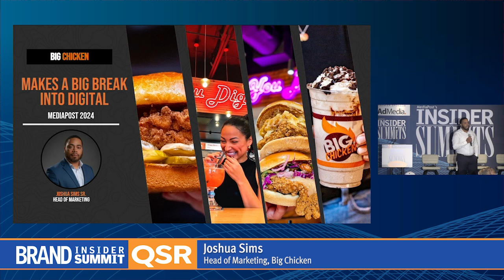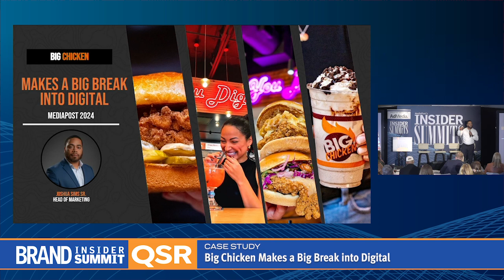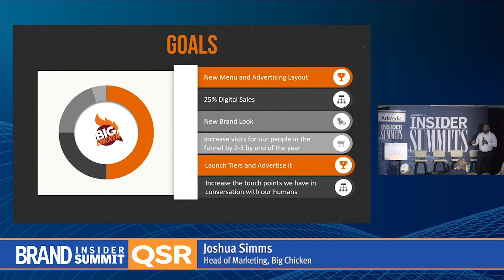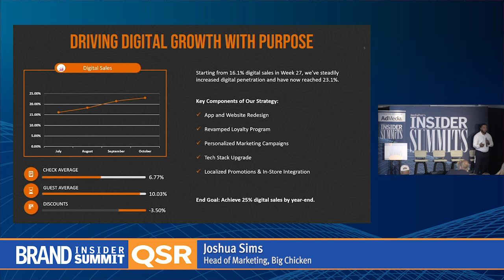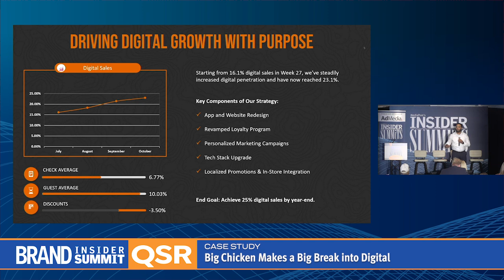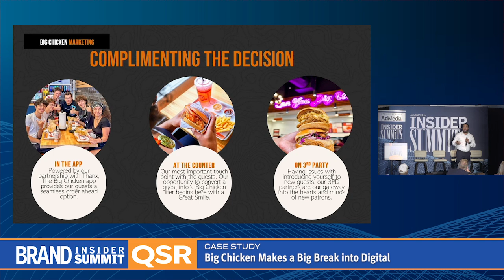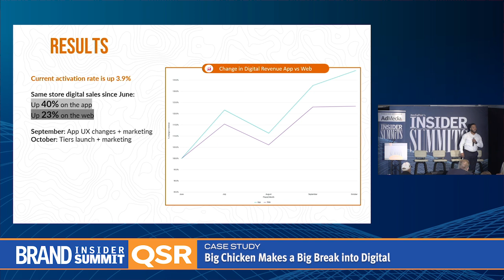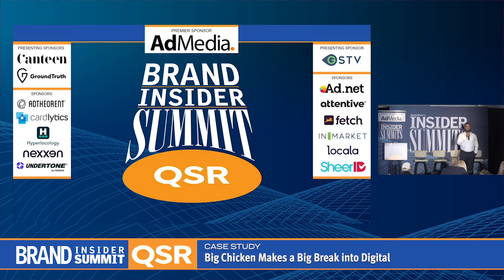Case Study – Big Chicken Makes a Big Break Into Digital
Big Chicken is one of those brands you just can’t stop hearing about. While it helps to be backed by NBA legend Shaquille O'Neal, the challenger brand isn’t resting their laurels on the celebrity owner to fuel all its growth.  From a revamped loyalty program to a new app and website, Head of Marketing Joshua Sims shares how they’ve weaved technology into every facet of their business to drive digital to nearly 25% of sales.

PRESENTER

Joshua Sims
Head of Marketing
Big Chicken